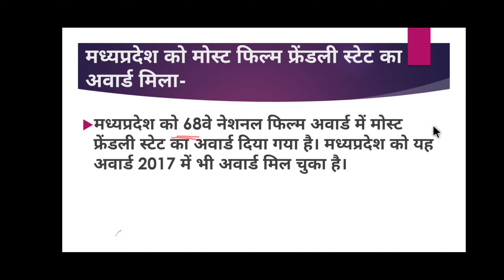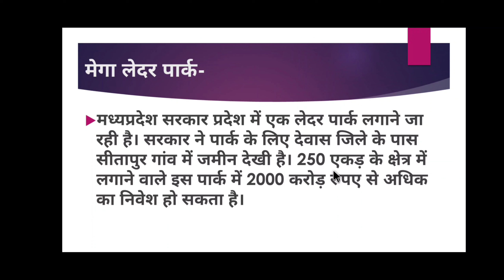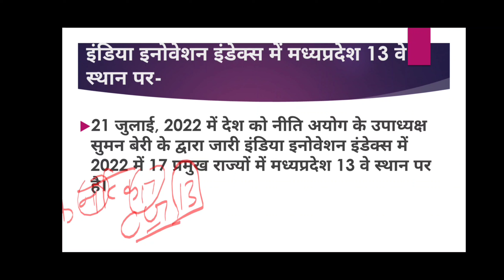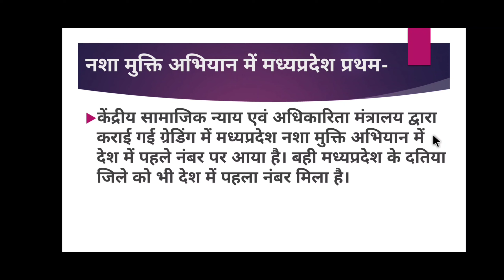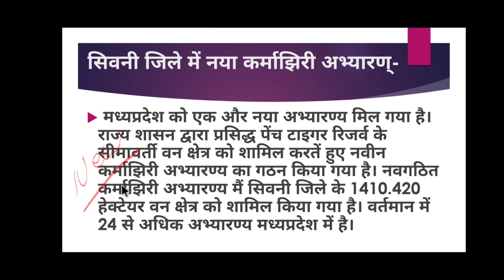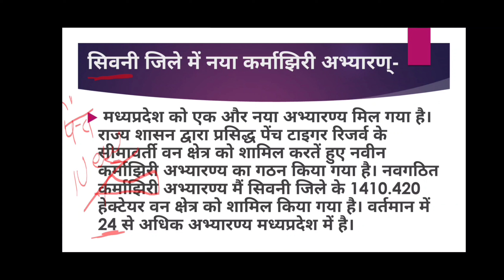MP Current Affairs, मध्यप्रदेश करेंट अफेयर्स ll 06 महीने के करेंट अफेयर्स ll Sport, Political, Film